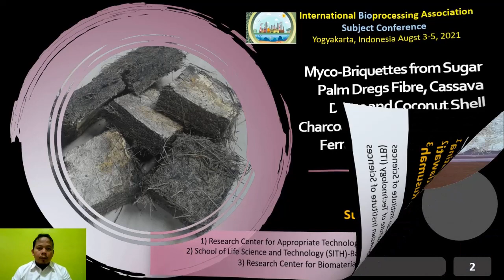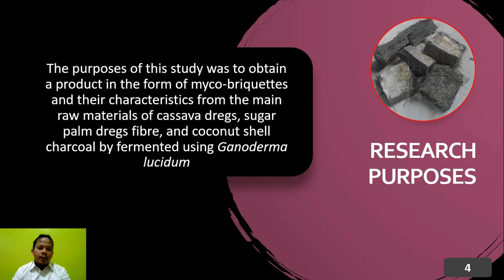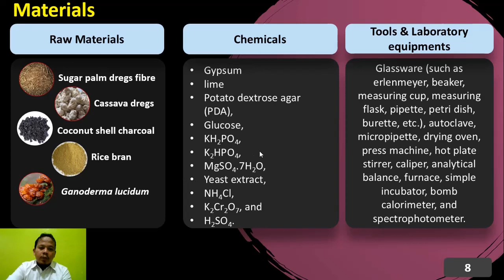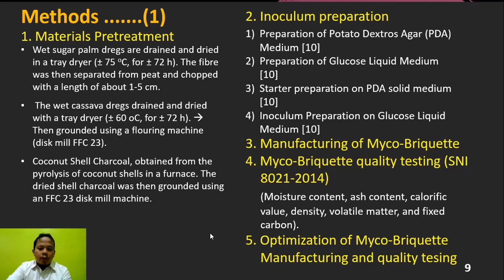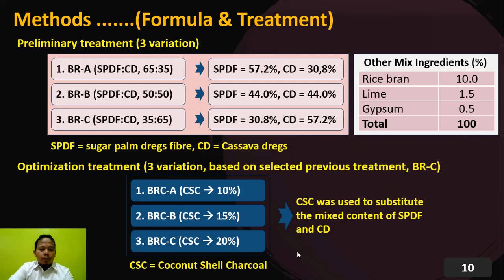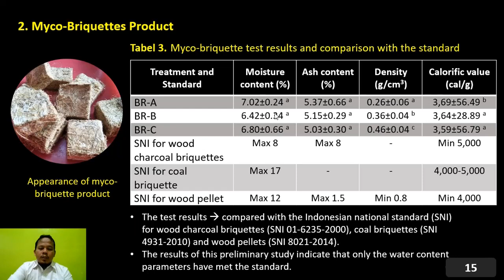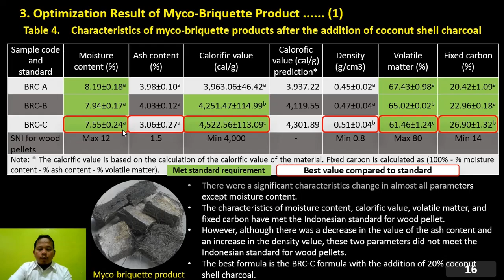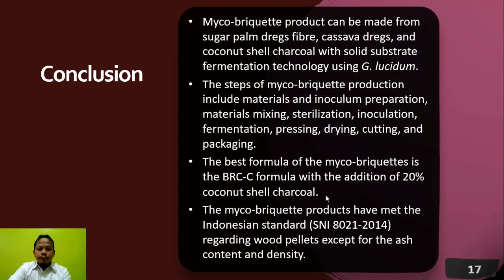Myco-Briquettes with Solid Substrate Fermentation Technology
Biomass wastes such as cassava dregs, sugar palm dregs fiber, and coconut shells can be used as a source of alternative energy raw materials. Cassava dregs are one of the solid wastes from the production of cassava starch. Sugar palm dregs fiber is a solid waste material from the production of palm sugar starch. Coconut shell is a waste material from the use of coconut, which is then processed into charcoal by pyrolysis.

Through fermentation technology, we can produce solid biomass-based products such as Myco-Composite. Based on this, we tried to make a solid product by utilizing solid waste materials using mushroom mycelium as an adhesive.